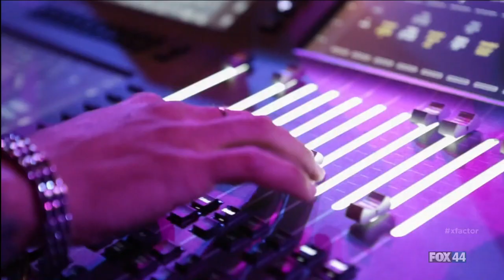Ellona Santiago - The X Factor USA 2013 Auditions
Ellona Santiago 16, Student, San Lorenzo, CA performiing  "Wings" by Little Mix The X Factor USA 2013 Auditions